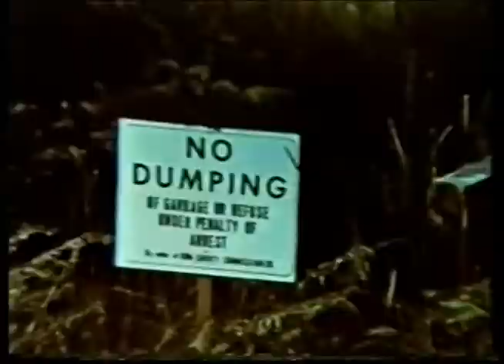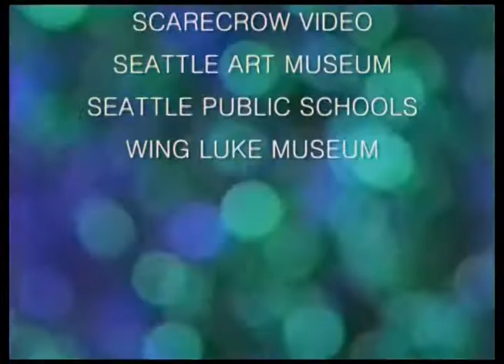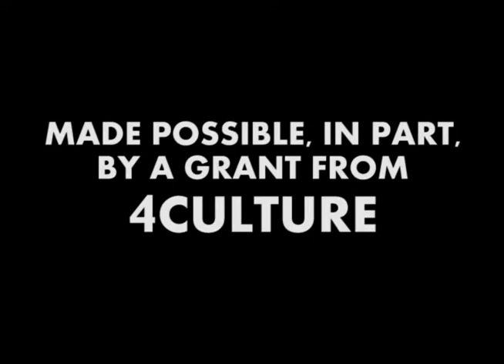Moving History Returns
Saving our Magnetic Media - An Archival Screening Night is on February 17 at Northwest Film Forum!
Featured digitized content is from: Sally Sykes Group, Scarecrow Video, Seattle Art Museum, Seattle Public Schools, Wing Luke Museum, King County Archives, Seattle Municipal Archives and UW Libraries, Special Collections.